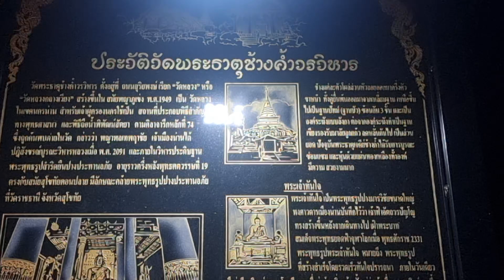วัดช้างค้ำวรวิหาร จังหวัดน่าน